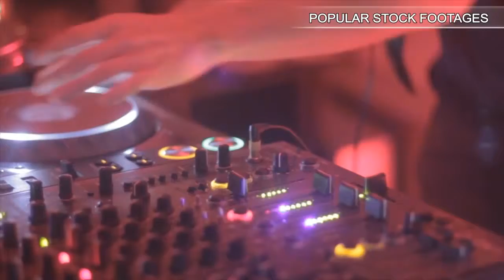Children Playing With Digital Devices As Parents Make Meal. Stock Footage